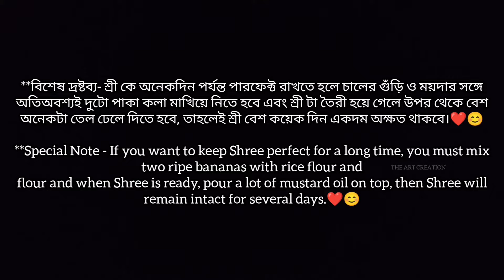Handmade shree decoration|Shree/শ্রী/ How to make Shree for Bengali Puja and wedding|Shree Making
Handmade shree decoration
 How to make Shree for Bengali Puja and wedding

Hi guys,

All you need::::::
1. Flour (2cup)
2. Rice flour (1cup)
3. Mustard oil
4. Color Tubes
5. Any red color(sindoor)
6. Any yellow color(termeric powder)
7. Wood sticks
8. Clay

**বিশেষ দ্রষ্টব্য- শ্রী কে অনেকদিন পর্যন্ত পারফেক্ট রাখতে হলে চালের গুঁড়ি ও ময়দার সঙ্গে অতিঅবশ্যই দুটো পাকা কলা মাখিয়ে নিতে হবে এবং শ্রী টা তৈরী হয়ে গেলে উপর থেকে বেশ অনেকটা তেল ঢেলে দিতে হবে, তাহলেই শ্রী বেশ কয়েক দিন একদম অক্ষত থাকবে।❤️😊
**Special Note - If you want to keep Shree perfect for a long time, you must mix two ripe bananas with rice flour and
flour and when Shree is ready, pour a lot of mustard oil on top, then Shree will remain intact for several days.❤️😊

Hope you enjoy this video. If you like this video then please thumbs up below.